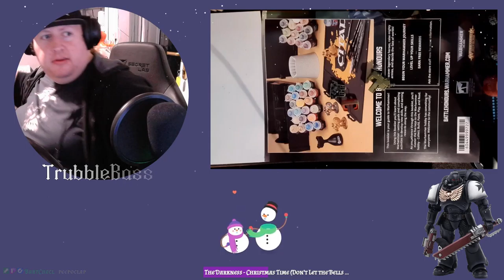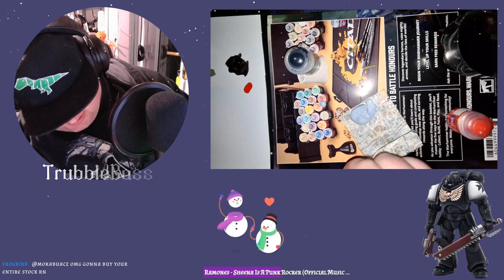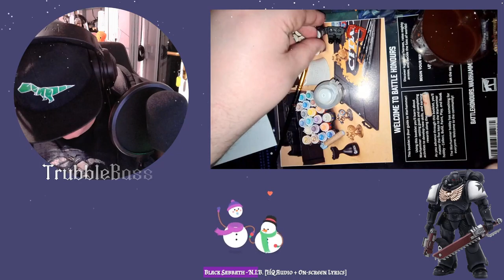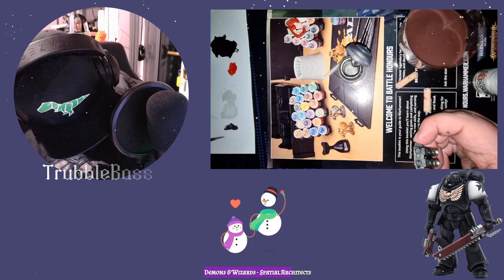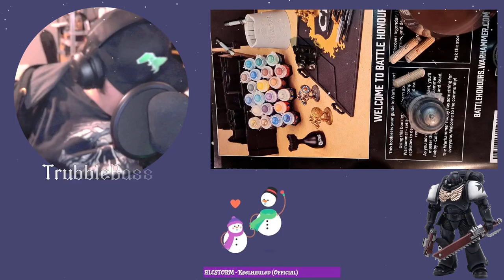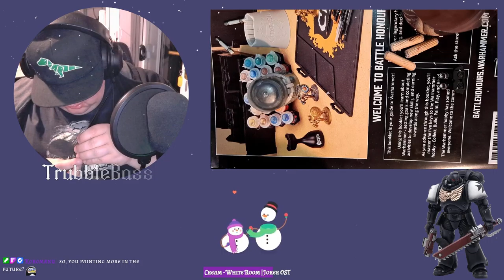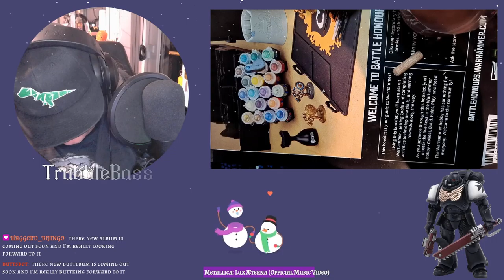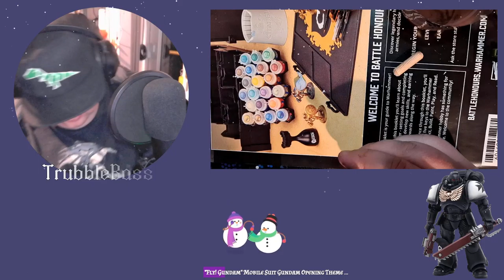Painting stream 2, Templar Gundam time!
I'm quite happy with how it turned out! Gonna need to find more things to paint soon.